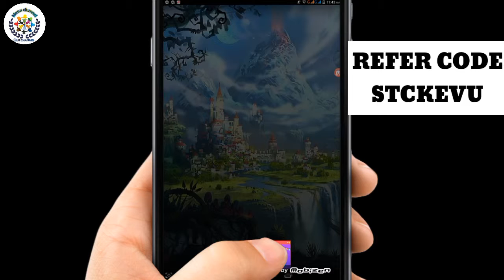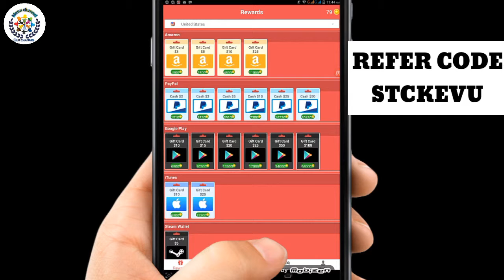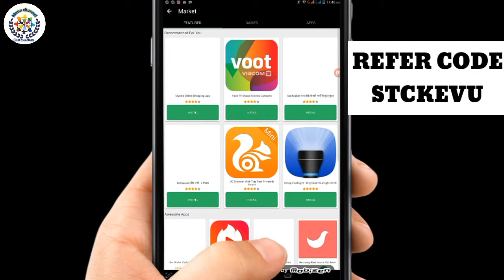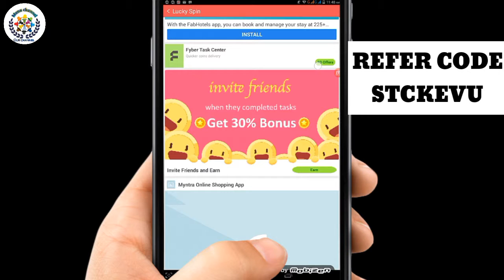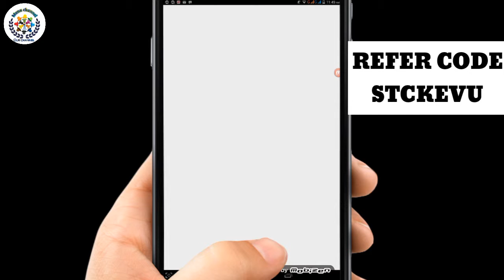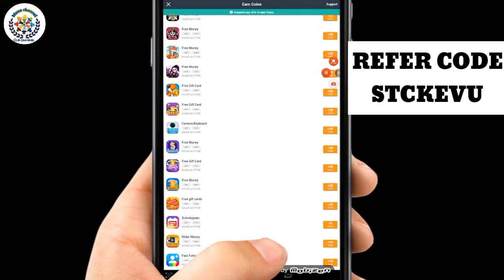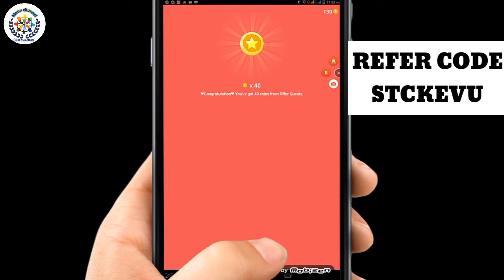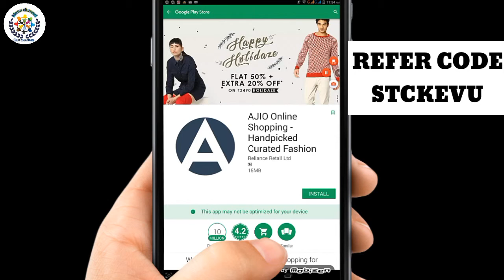How to earn money | Top 10 | Telugu | Manachannel735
REFERAL CODE :    STCKEVU

Mana channel,Manachannel735